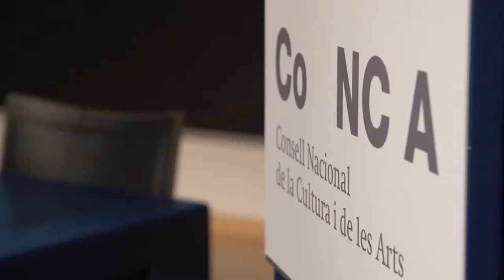Presentació a càrrec de Carles Duarte [Jornada: Avaluació estratègica]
Avaluació estratègica: Com mesurar la gestió dels equipaments culturals?
Benvinguda i presentació de la jornada a càrrec de Carles Duarte, president del Consell Nacional de la Cultura i de les Arts.

Auditori de la Facultat de Comunicació Blanquerna

Una producció de Fractal 7 per al Consell Nacional de la Cultura i de les Arts.